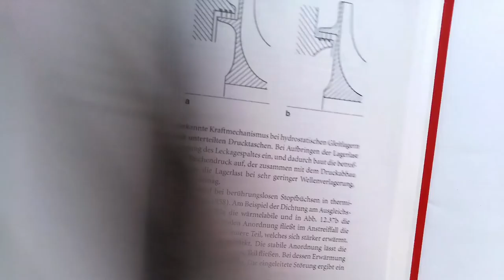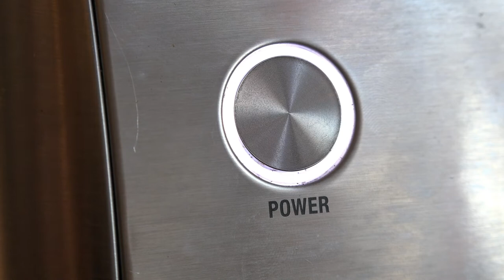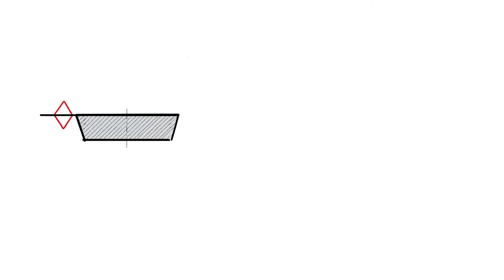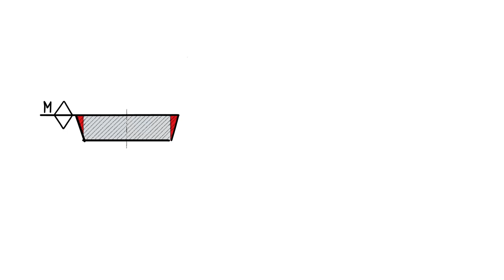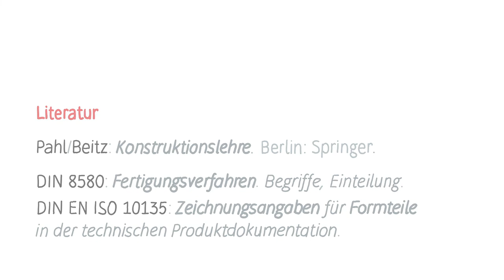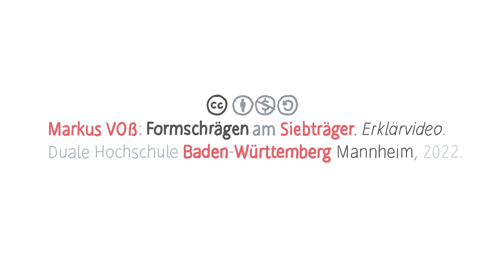Formschrägen Siebträger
Dieses fünfminütige Erklärvideo zeigt anhand eines einprägsamen Versuchs mit einer Siebträger-Espressomaschine, wozu Formschrägen dienen und wie man diese in technischen Zeichnungen kennzeichnet.

Markus VOẞ: Formschrägen am Siebträger. Erklärvideo. Duale Hochschule Baden-Württemberg Mannheim, 2022.

Kennbuchstaben für Arten von Teilungsebenen nach ISO 10135:
M für Formen (mould)
C für Kerne (core)
S für Schieber (slider)

Richtung Formschräge nach ISO 10135:
TP positive Formschräge (taper plus)
TM negative Formschräge (taper minus)

Literatur
Pahl/Beitz: Konstruktionslehre. Berlin: Springer.
DIN 8580: Fertigungsverfahren. Begriffe, Einteilung.
DIN EN ISO 10135: Zeichnungsangaben für Formteile in der technischen Produktdokumentation.

Musik und Soundeffekte: Alexander BLU
Electric guitar audio logo, 2017
Pencil writing, 2020
Creaking door opening, 2022
Uplifter, Long Ascending Sound, 2016
Rewind, 2016
Ta-Da orchestra fanfare, 2017
Funky audio logo, 2014